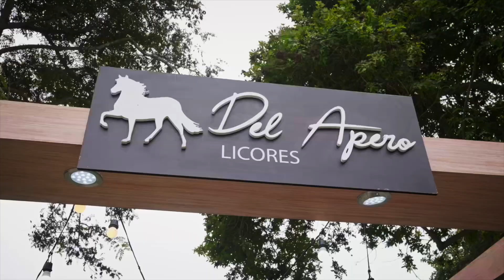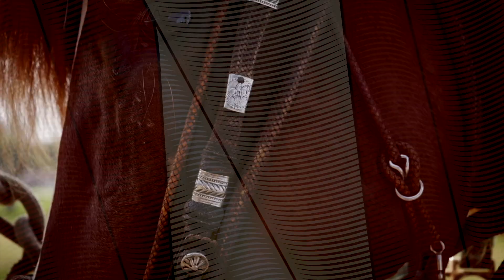A CUATRO TIEMPOS TV - AMANCAES 2023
Te presentamos nuestro programa A Cuatro Tiempos, donde aprenderemos más sobre nuestro embajador silencioso.